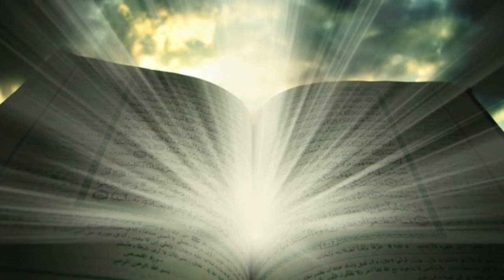Birden fazla tekniğin bir arada uygulandığı nokta atışıyla tam konsantre şifa terapisi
--- Diğer Hesaplar ---